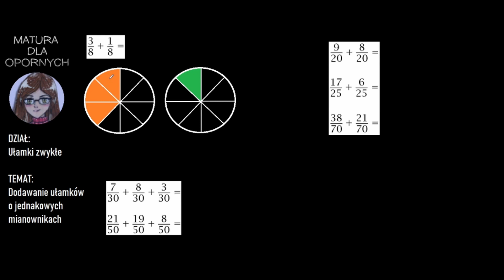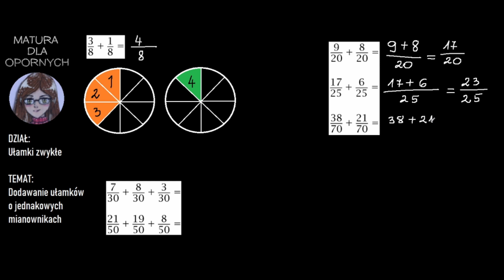UŁAMKI ZWYKŁE - wstęp do dodawania